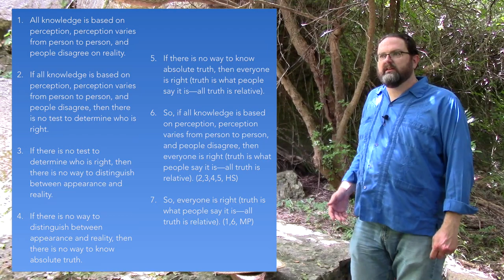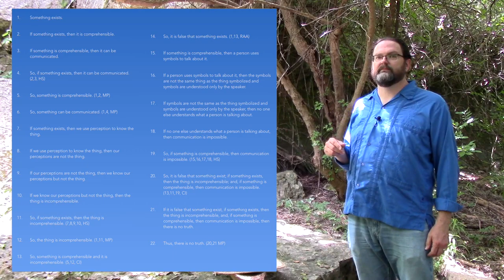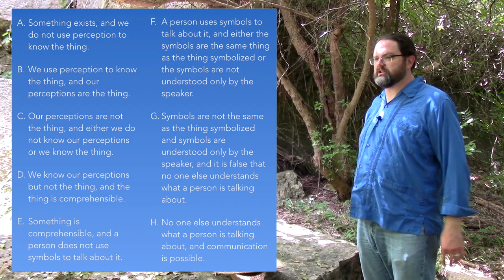Disagreeing with the Sophists